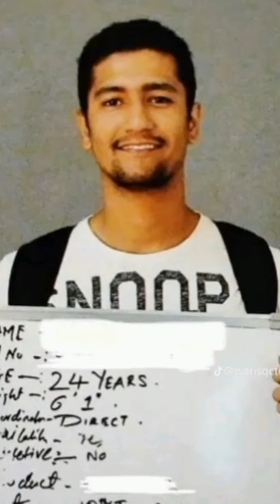10 Bollywood actors Then and Now unbelievable!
New Bollywood Actors and Their Shocking Transformation | You Won't Believe